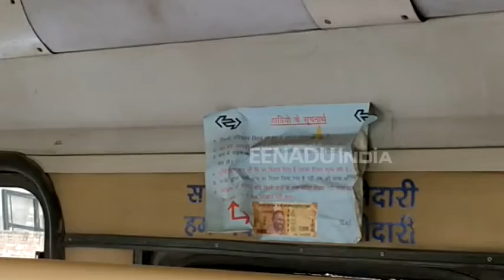फेल हुई कॉमन मोबिलिटी कार्ड योजना? DTC में नहीं चल रहा मेट्रो कार्ड!